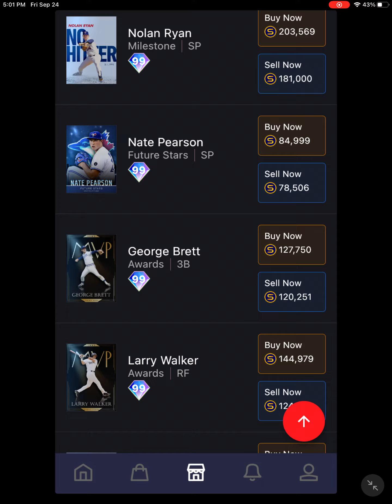I PULLED MIKE TROUT!!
Pulled him from flash-sale pack